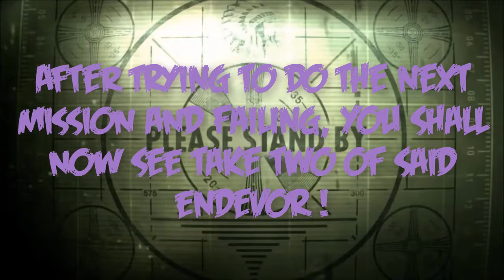Warframe: The Second Dream W/CeonEverlast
I HAVE MY HUMAN!!! I still can't believe it after having them aboard the Orbiter for almost a month, but hey, here we are!

I'm so sorry about the length of the video, but there was just too much to go through, and I tried my best to cut it down.

Also, Nailthebat, is now CeonEverlast, so that has been cleared up. If you wanna go over and see what he makes, here is a link to his Channel

Anyways, stick around until the end, cause there is a hint towards the next entry in the Warframe series!

Until then, ENJOY!!!